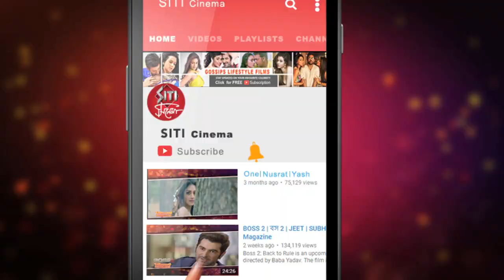Prosenjit Soumitra র magical chemistry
এই প্রথম বাবা ছেলের ভূমিকায় অভিনয় করছেন সৌমিত্র এবং প্রসেনজিৎ।অতনু ঘোষের ময়ুরাক্ষী ছবিতে।দুই দিকপাল অভিনেতার ব্যক্তিগত সম্পর্ক এই প্রথম সিলভার স্ক্রীনে। দেখুন Siti Cinenaয়।